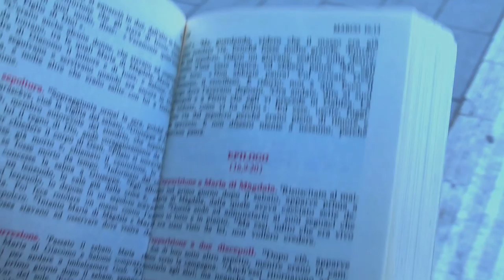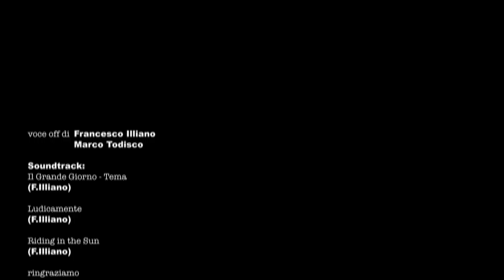Il Grande Giorno - il corto (2014)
Non può accadere sempre.
Non può ripetersi.
Non è un giorno come un altro.
E' il GRANDE GIORNO. Il cortometraggio dell'anno.